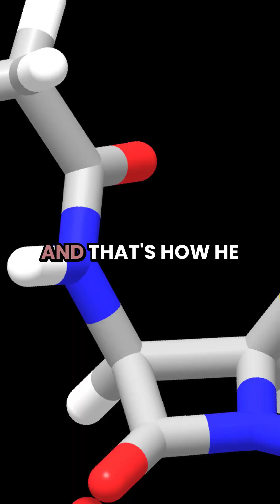How a Moldy Petri Dish Saved Millions: The Discovery of Penicillin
Learn about the incredible discovery of penicillin in this video. Watch as we explore how a moldy petri dish saved millions of lives and revolutionized medicine forever.